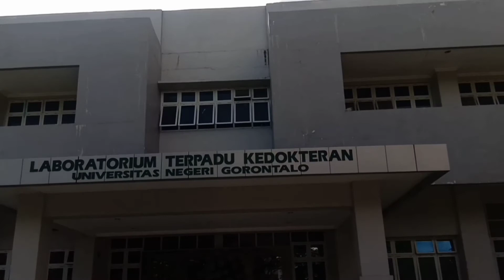Jalan Jalan keliling Universitas Negeri Gorontalo ∥ Begini suasana kampus Ung Terkini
Gorontalo state univesity adalah slah satu kmpus negeri yang ada di gorontalo. dan satu satunya kampus yang sudah memiliki fakultas ilmu kedokteran di gorontalo.